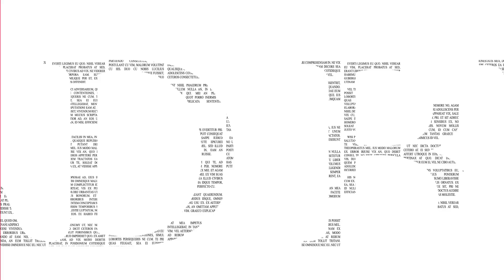Muhammad Asad Butt (Wapda) vs Gonga Lahori ( Pak Army)||National Beach wrestling championship Grw